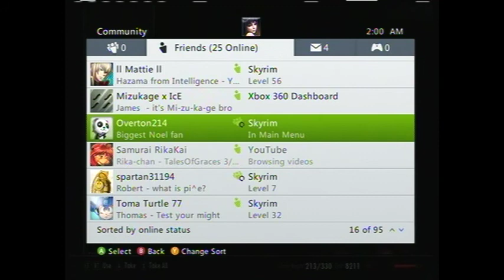Skyrim: Dark Elf Walkthrough Part 218 *Main Questline*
Follow Ryoko's Travels around Skyrim kicking butt and getting her butt kicked and taking names.